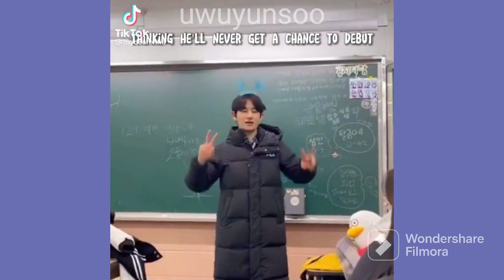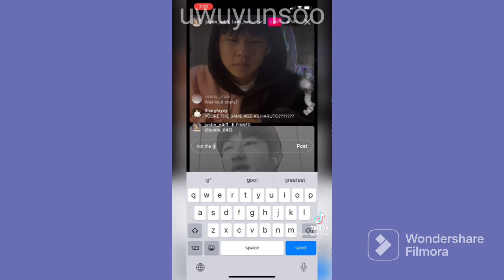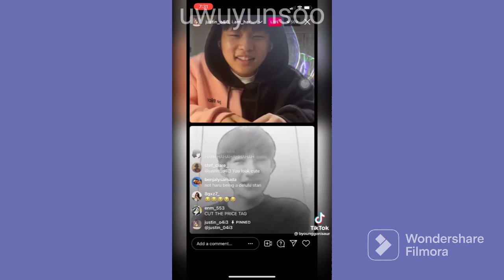almost 10 minutes of TOZ haruto tiktoks because youtube needs more of him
i cut a bit the one where he's live with Justin cause it was too long lmao

edit: just realised this got 40k+ views 😭😭😭 haruto didn't make it to boys planet finals but luckily after the program he debuted with takuto, yuto and anthonny in a group called TOZ (To Our Zone) under YY Entertainment, please give and the other members a lot of love